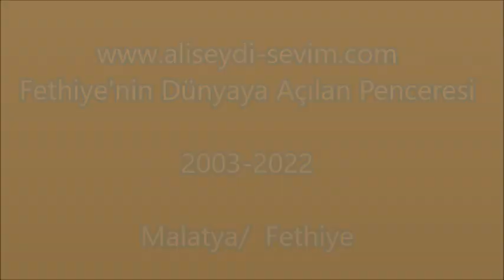Abdal Musa Lokması - Malatya Fethiye - 08 Mayıs 2022